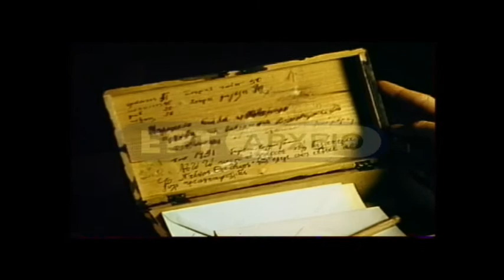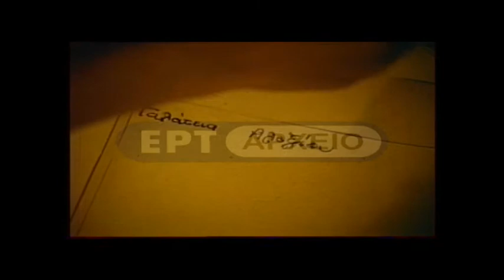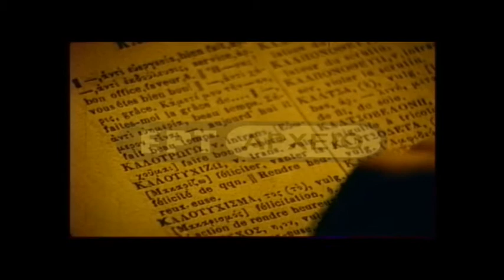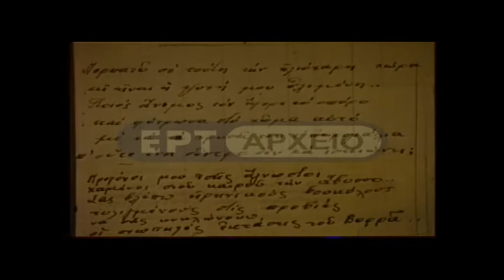Γαλάτεια Καζαντζάκη (Α)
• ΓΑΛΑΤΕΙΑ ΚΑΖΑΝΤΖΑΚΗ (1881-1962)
Η πρώτη γυναίκα του Νίκου Καζαντζάκη, συγγραφέας με μαχητικά  γραπτά  και δυναμική παρουσία  στους φιλολογικούς κύκλους.